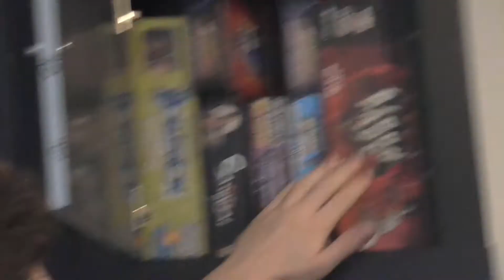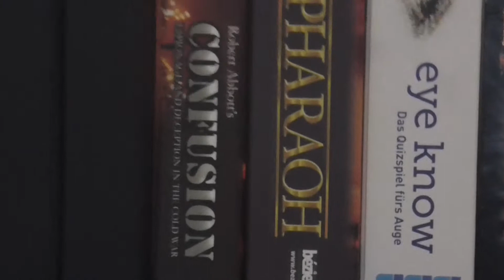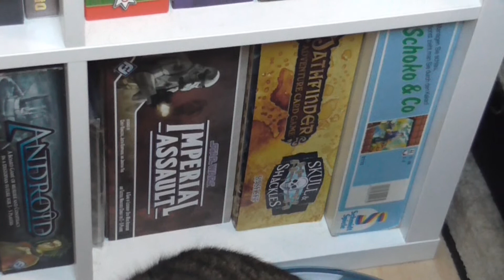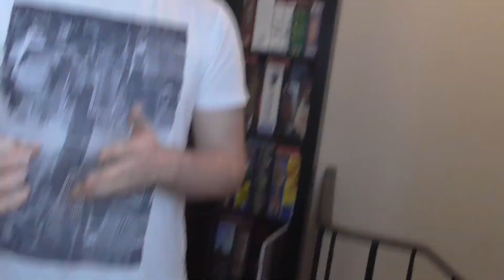Unsere Spielesammlung - Teil 4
Und hier kommt der vorerst letzte Teil unserer Spielesammlung.

Viel Spaß!